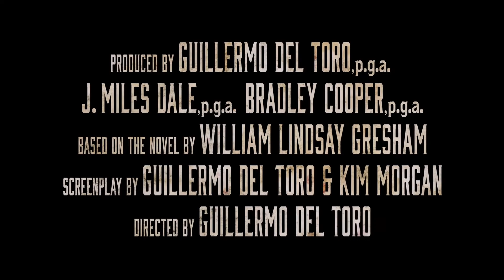ΤΟ ΜΟΝΟΠΑΤΙ ΤΩΝ ΧΑΜΕΝΩΝ ΨΥΧΩΝ - Epic Clash Featurette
O χαρισματικός και φιλόδοξος Stanton Carlisle (Bradley Cooper) γίνεται μέλος ενός περιοδεύοντα θιάσου και κερδίζει την εύνοια του μέντιουμ Zeena (Toni Collette) και του συζύγου της Pete (David Strathairn). Σύντομα,θα χρησιμοποιεί τις νέες του γνώσεις για να κάνει κομπίνες σε βάρος της πλούσιας ελίτ της Νέας Υόρκης του 1940. Έχοντας την αγνή Molly (Rooney Mara) πιστή στο πλευρό του, ο Stanton καταστρώνει ένα κόλπο με στόχο έναν μεγιστάνα (Richard Jenkins), με τη βοήθεια μιας μυστηριώδους ψυχιάτρου (Cate Blanchett), που μπορεί να είναι και η πιο επικίνδυνη αντίπαλός του.

Έρχεται 20 Ιανουαρίου στους κινηματογράφους από τη Feelgood.

Σενάριο (βασισμένο σε μυθιστόρημα του William Lindsay Gresham): Guillermo Del Toro & Kim Morgan
Σκηνοθεσία: Guillermo Del Toro
Πρωταγωνιστούν: Bradley Cooper, Cate Blanchett, Toni Collette, Willem Dafoe, Richard Jenkins, Rooney Mara, Ron Perlman, Mary Steenburgen, David Strathairn